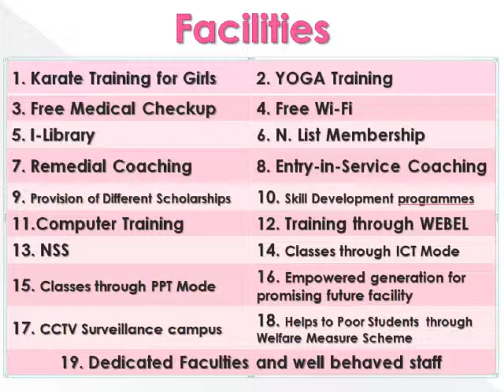Dr.B R Ambedkar satabarshiki Mahavidyalaya , Helencha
Course Details